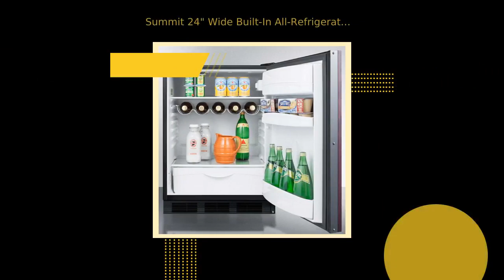Summit 24" Wide Built-In All-Refrigerator, ADA Compliant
FEATURES

ADA compliant

32" height to fit under lower ADA compliant counters

Slim undercounter dimensions

Ideal 24" footprint offers full 5.5 cu.ft. storage capacity
in a slim fit

Built-in capable

Make the best use of space by installing your appliance
under the counter and flush with other cabinets

Panel-ready door

Integrated stainless steel door frame allows you to mount
full overlay panels over the door to create a custom look that
can blend into cabinetry with no exposed frame (panel size: 23
5/16" W x 28 1/4" H and at least 3/4" thick; maximum weight: 10
lbs.)

Automatic defrost

Reduced maintenance with auto defrost system

Adjustable glass shelves

Rearrange the refrigerator space to accommodate all shapes
and sizes or remove shelves for a simple clean-up

Door shelvess

Store tall bottles and condiments right on the door for
convenient access

Wine shelf

Removable scalloped wine shelf is included to store
champagne and wine bottles

Fruit and vegetable crisper

Get the longest life and best taste out of produce by
storing greens in a convenient slide drawer

Hidden evaporator

Cold wall design with hidden evaporator creates a seamless,
easy to clean interior

One piece interior liner

Easy clean-up with a seamless liner that won't hold a mess
in hidden crevices

Interior light

Automatically illuminates when you open the door

Adjustable thermostat

Dial thermostat located inside for easy temperature
management

Fully finished black cabinet

Allows the unit to be used freestanding

100% CFC free

Environmentally friendly design without ozone-damaging
chemicals

DESCRIPTION

SUMMIT offers the industry?s largest selection of ADA compliant
built-in undercounter refrigeration, with a range of choices to
best meet the needs of any home or facility with height
limitations. The FF63BBIADA Series includes fully featured
all-refrigerators for built-in or freestanding use in residential
settings.

Sized with a 24? footprint and 32? height, the front-breathing
FF63BKBIIFADA all-refrigerator can be built-in under lower ADA
compliant counters or used freestanding. The door includes an
integrated stainless steel frame that accepts full custom panels
(sized 23 5/16" W x 28 1/4" H) to create a customized look that
can seamlessly blend with other kitchen cabinetry. This model has
a black cabinet. Customers provide their own handle.

Inside, the FF63BKBIIFADA utilizes automatic defrost operation to
ensure minimum user maintenance. The 5.5 cu.ft. interior offers
more storage space than most models in this size class.
Adjustable glass shelves ensure spill-proof storage, while a
large crisper drawer is ideal for keeping produce at its best. A
removable wine shelf lets you keep bottles securely in place. The
door includes three storage racks for condiments and tall
bottles. The seamless interior also features a dial thermostat
and automatic light.

Designed and constructed in Europe, the FF63BKBIIFADA brings
reliable cold storage to any setting in need of a quality
refrigerator in an ADA compliant height.

SPECIFICATIONS

Overview

Height of Cabinet
32.0" (81 cm)

Height to Hinge Cap
32.25" (82 cm)

Width
23.63" (60 cm)

Depth
23.0" (58 cm)

Depth with door at 90?
45.38" (115 cm)

Capacity
5.5 cu.ft. (156 L)

Defrost Type
Automatic

Door
Panel-Ready

Cabinet
Black

US Electrical Safety
ETL

Canadian Electrical Safety
ETL-C

Sanitation
ETL-S

Energy Usage/Year
307.0kWh/year

Amps
1.4

Voltage/Frequency
115 V AC/60 Hz

Weight
100.0 lbs. (45 kg)

Shipping Weight
105.0 lbs. (48 kg)

Parts &amp; Labor Warranty
1 Year

Compressor Warranty
5 Years

Refrigerator Features

Door Swing
RHD

Reversible
Factory Reversible

Crisper Qty
1

Crisper Finish
Opaque

Crisper Cover
Glass

Shelf Type
Glass

Shelf Qty
3

Full Door Shelf Qty
3

Adjustable Shelves
Yes

Wine Bottle Shelves
Yes

Thermostat Type
Dial

Fan Type
Exterior

Refrigerant Type
R600a

Refrigerant Amount
0.64oz.

High Side PSI
180.0

Low Side PSI
80.0

Interior Light
Yes

Dimensions

Interior Height
26.25" (67 cm)

Interior Width
21.0" (53 cm)

Interior Depth
18.0" (46 cm)

Compressor Step Height
5.5" (14 cm)

Compressor Step Width
21.0" (53 cm)

Compressor Step Depth
6.0" (15 cm)

AVAILABLE UPGRADES

Door

STO-Step-To-Open Door Pedal
Step-to-open door pedal allows hands-free access to open the door
90 degrees

Exterior

DL2B - Factory installed NIST calibrated digital data logger
(DDL)
USB digital data logger with internal memory, user-set recording
intervals, high/low temperature alarm, and NIST calibrated
temperature readout

TT - Installed thermometer
ISO-17025 calibrated thermometer with glycol bottle provides
temperature readout on the door; specify Farenheit or Celsius
display upon order

PH - Probe Hole
Factory installed probe hole for customer supplied monitoring
devices

DT - Digital thermostat
Install a digital thermostat with external readout for precise
temperature management

Alarm
Install a hi...